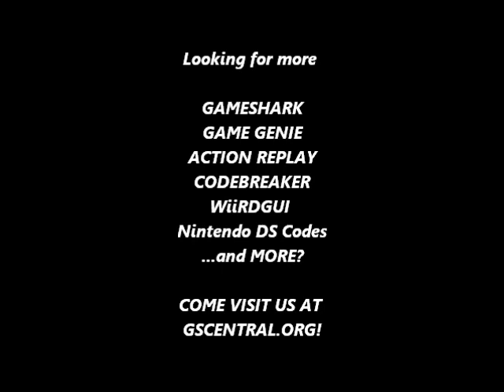GSCentral.org - X-Men (SEGA Genesis) - Misc. Codes (GG)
Wolverine Heals Himself Faster
P0KT-DAYW
By Galoob.

Switch X-Men An Infinite Number Of Times
ALKA-CA86
By Galoob.

Enemies Can't Hurt You
YKYA-AAXR
By damin mance.

Mutant Power Regenerates To Full Very Quickly
ACKT-CJFT
By Galoob.